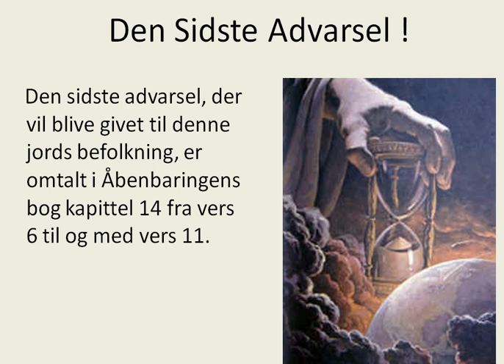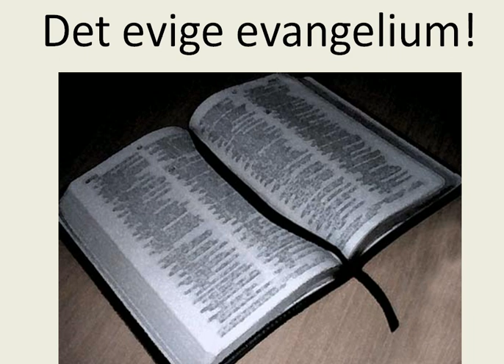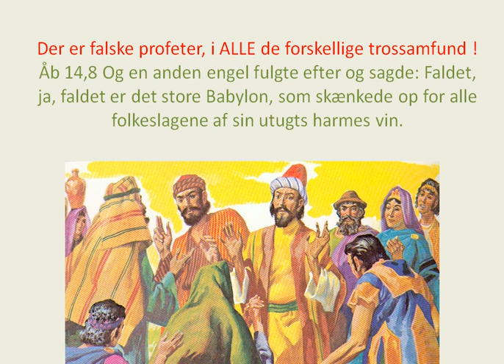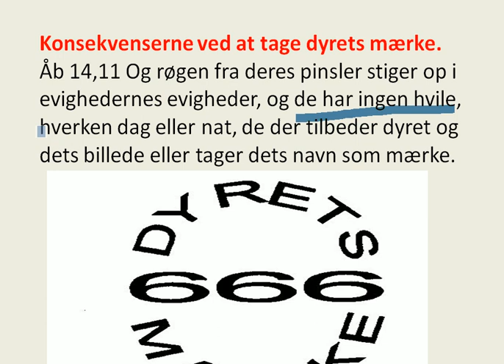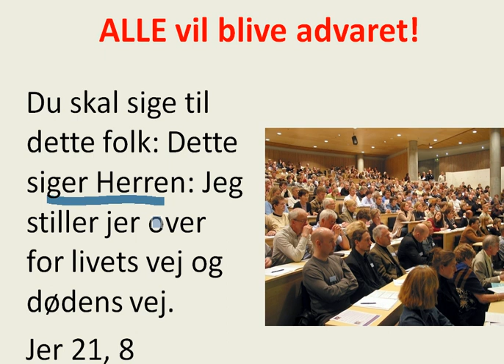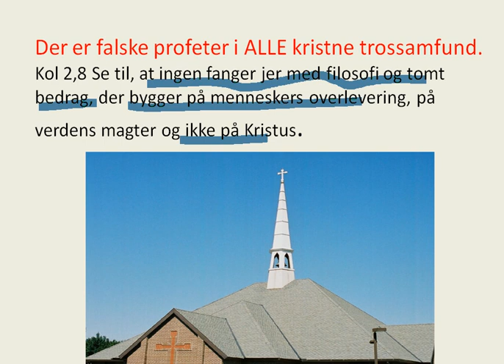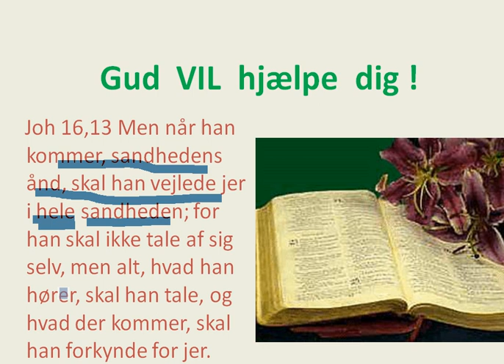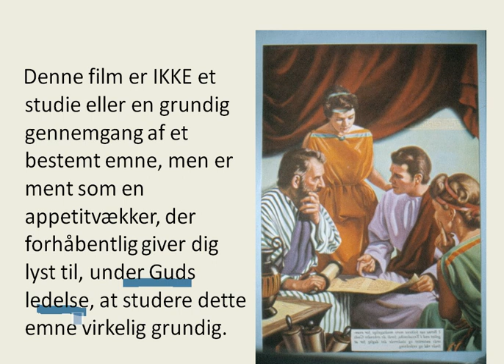Den Sidste Advarsel !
Dette er illustreret bibelstudie nr 137 fra "de3englesbudskab"
 den sidste advarsel -- åb kap 14
dette studie er fra sandhedens stemme, men det er ikke et meget dybdegående studie, men ment som en appetitvækker, til at du selv studerer det meget mere grundigt
billede af en åben bibel, det er altid biblen at vi skal bruge, her i åb kap 14 kan vi læse om det sande evangeliums forkyndelse. Her i kap 14 kan vi også læse om den undersøgende dom, so hele jordens befolkning, uanset hvem eller hvad de er skal gennem, for at stå til regnskab for den måde hver enkelt har brugt de evner Herren har givet dem og de muligheder de har haft.
en meget væsentlig ting er at vi også her i åb kap 14 skal tænke på Herren, som himlen og jordens skaber.  Jesus døde ikke på golgatas kors for en videre udvikling af et eller andet dyr, men for mennesker der er skabt af Gud i Guds billede. Åb 14,8 fortæller os også at der vil komme mange falske profeter åb 14,9-11 advarer os mod dyrets mærke og de konsekvenser der er ved at tage det.
alle, uden nogen som helst form for begrænsning, vil få mindst en mulighed for at få kendskab til konsekvenserne ved ikke at følge Herrens ord, men det er langt fra alle der ønsker at høre dette sidste advarselsbudskab.
åb bog er den eneste bog i hele biblen, der er en speciel velsignelse ved at studere, læse, høre og følge åb 1,3 -- her er der også tale om de falske profeter, som Paulus advarede os imod kol 2,8 -- vi skal ikke -- kan ikke tro på mennesker, præster eller andre når det gælder vor frelse jer 17,5 -- vi skal altid bede om Guds Hellige ånd til at lede os til hele sandheden joh 16,13.
Denne advarsel er den sidste advarsel der gives til denne jords befolkning. Tilbed ham, som har skabt himmel og jord og hav og kilder.
v8 Og en anden engel fulgte efter og sagde:
Faldet, ja, faldet er det store Babylon,
som skænkede op for alle folkeslagene af sin utugts harmes vin.
v9 Og en tredje engel fulgte efter dem og sagde med høj røst: »Hvis nogen tilbeder dyret og dets billede og sætter dets mærke på sin pande eller hånd, v10 skal han også drikke Guds harmes vin, skænket ufortyndet i hans vredes bæger, og han skal pines i ild og svovl for øjnene af de hellige engle og Lammet. v11 Og røgen fra deres pinsler stiger op i evighedernes evigheder, og de har ingen hvile, hverken dag eller nat, de der tilbeder dyret og dets billede eller tager dets navn som mærke. v12 Her kræves der udholdenhed af de hellige, dem som holder fast ved Guds bud og troen på Jesus.«
v13 Og jeg hørte en røst fra himlen sige: »Skriv: Salige er de døde, som fra nu af dør i Herren. Ja, siger Ånden, de skal hvile efter deres møje, for deres gerninger følger dem.«
Åb 14,6 - Åb 14,13 Men først skal I gøre jer klart, at ingen selvbestaltet kan tyde nogen profeti i Skriften;  for ingen profeti har nogen sinde lydt i kraft af et menneskes vilje, men drevet af Helligånden har mennesker sagt det, der kom fra Gud. 2Pet 1, 20-21
Fra begyndelsen har jeg forkyndt fremtiden, i fortiden det, der endnu ikke var sket. Nu siger jeg: Min beslutning står fast, alt det, jeg vil, gør jeg. Es 46, 10
Forelæg jeres sag, siger Herren; fremlæg jeres beviser, siger Jakobs konge.  Lad dem fremlægge det og fortælle os, hvad der kommer til at ske. Fortæl, hvad det, der skete tidligere, betød, så vi kan lægge os det på sinde og erkende, hvad der kom ud af det. Eller forkynd os, hvad der kommer,  fortæl, hvad der sker i fremtiden, så vi kan vide, at I er guder. Gør dog noget, godt eller ondt, så vi kan tage mål af hinanden. Es 41, 21-23